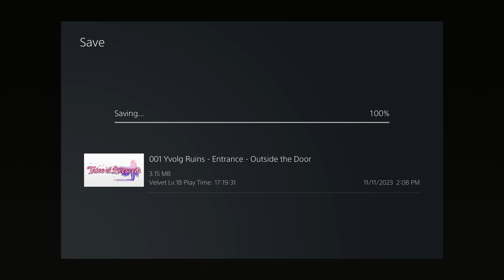Tales of Berseria - Let's Play Part 26: Artorius's Order